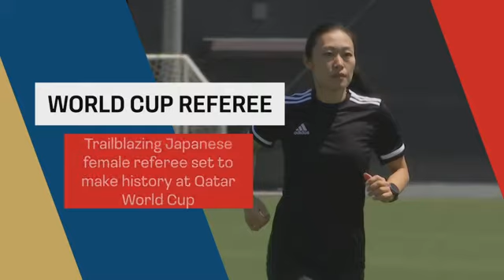Trailblazing Japanese female referee set to make history at Qatar World Cup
(27 Jun 2022) RESTRICTIONS: Use on broadcast and digital channels, including social. Available worldwide. Use within 30 days. Editorial use only. No re-sale. All usage subject to rights licensed in contract. Access OK for SNTV and AP clients with restrictions as specified above.

1. 00:11 Various of Yoshimi Yamashita, soccer referee, running during training
2. 00:34 SOUNDBITE (Japanese) Yoshimi Yamashita, soccer referee (on the impact she thinks her FIFA World Cup appearance can have for women in sport)
"I would be very happy if women could play an active role in sports in this way, and if sports and especially in soccer could lead this. In Japan, there is still a long way to go in the world of soccer (regarding participation of women), so it would be great if this could connect to promotion of female participation in different ways, not only in soccer or in sports."
3. 01:09 Various of Yamashita doing squats and stretching
DURATION: 01:35
STORYLINE:
Japanese referee Yoshimi Yamashita agrees with Pele, or whoever it was decades ago that first described soccer as the "beautiful game."
Yamashita is one three three women picked in a pool of 36 head referees for the men's World Cup in Qatar, which opens in just under five months on Nov. 21. It's the first time a female will be in charge on soccer's largest stage.
Yamashita sees her job this way. Let the game shine, as it should.
"One of the big goals as a referee is to bring out the the attractiveness of soccer," she said Monday in an interview in Tokyo with the Associated Press. "I do my best for that, and I will do what I should at that time toward that end. So if I need to communicate with the players, I will do that. If I need to show a card, I will show a card. Rather than control, I'm thinking about what to do toward the big goal of bringing out the appeal of soccer."
Joining Yamashita as head referee will be Stephanie Frappart of France and Salima Mukansanga of Rwanda. FIFA, soccer's world governing body, has also named three female assistant referees in a pool of 69: Neuza Back of Brazil, Karen Diaz Medina of Mexico, and Kathryn Nesbitt of United States.
Though it likely all three will be in charge of games, it's not a given. They would also be used as so-called "fourth referees" on the sidelines. However, they cannot be used as assistants.
"Each match official will be carefully monitored in the next months and a final assessment on technical, physical and medical aspects to be made shortly before the World Cup," Massimo Busacca, FIFA's director of refereeing, said in a statement handed out by FIFA.
in 2021, Yamashita became the first woman to officiate men's professional game in the domestic J. League and this past April was the first to referee in the Asian Champions League
Her selection also puts the focus on Japan's low ranking on most measures of equal pay for women, and in global studies of gender equality.
Only 14.3% of the seats in Japan's national legislature are held by women — 152nd of 190 countries in a study published several months ago by the U.S. Congressional Research Service. Another study in the gender pay gap placed Japan 120 of out of 156.
"I would be very happy if women could play an active role in sports in this way, and if sports and especially soccer could lead this," Yamashita said. "In Japan, there is still a long way to go in the world of soccer (regarding participation of women), so it would be great if this could connect to promotion of female participation in different ways, not only in soccer or in sports."